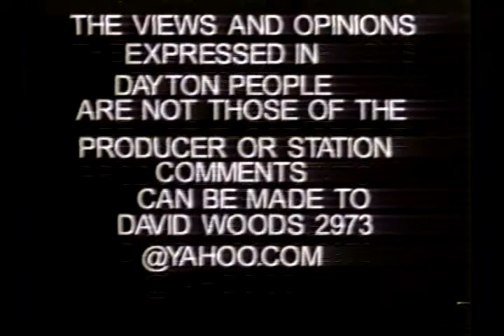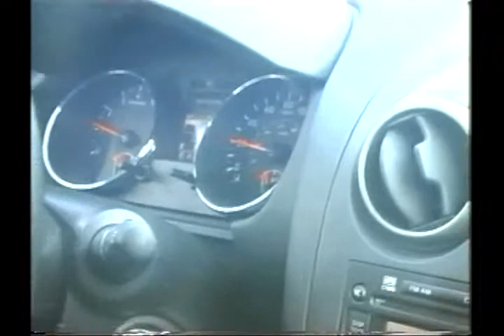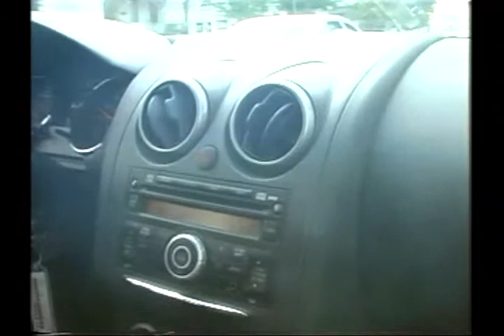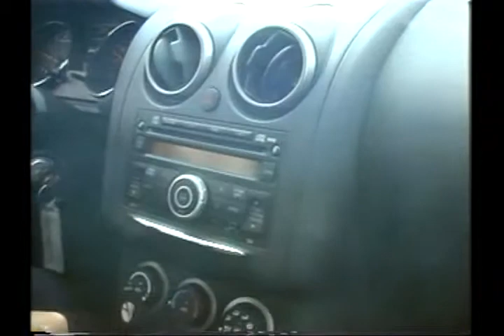daytonpeople28 Part 1